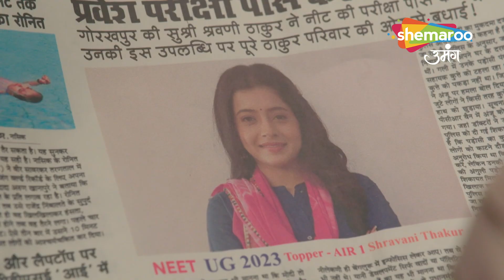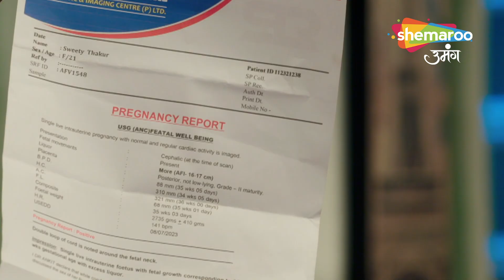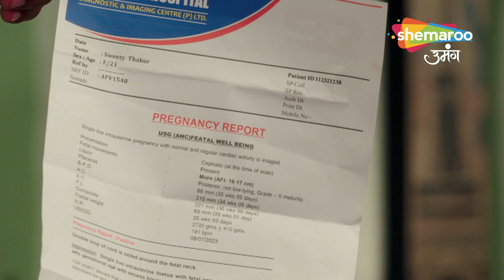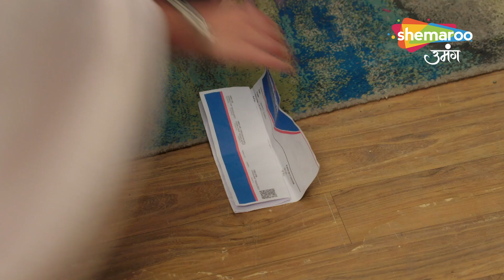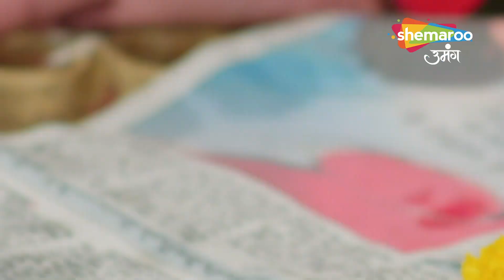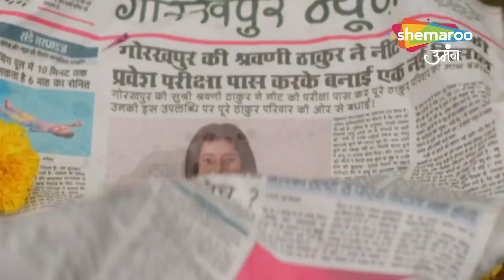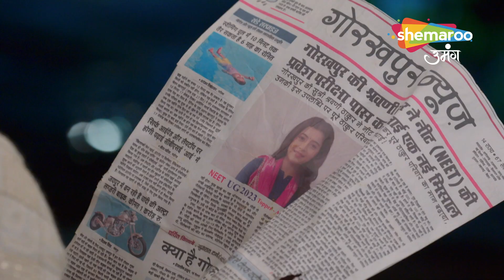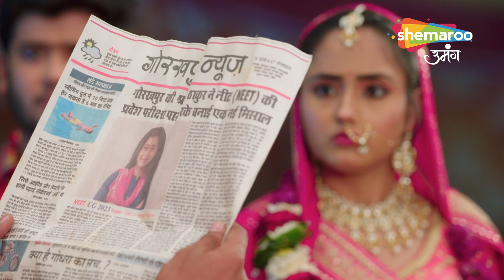Shravani | Full Episode | Shravani Ko Pata Chala Sweety Ka Sachh | Episode 111 | Hindi Drama Show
Episode : 111
Director : Ravindra Gautam, Amar Varpe
Language : Hindi
Theme : Drama

o Watch Shemaroo Umang on the networks:
 DD Free Dish :15
 Tata Play : 184
 Airtel Digital TV: 133
 d2h: 172
 Dish TV: 142
 GTPL: 18
 DEN: 117
 Hathway: 19
 NXT Digital: 181
 SITI CABLE: 118
 FASTWAY: 25
 Digiana: 133